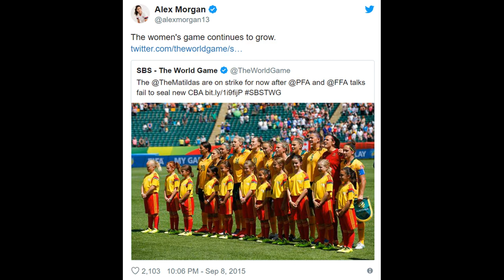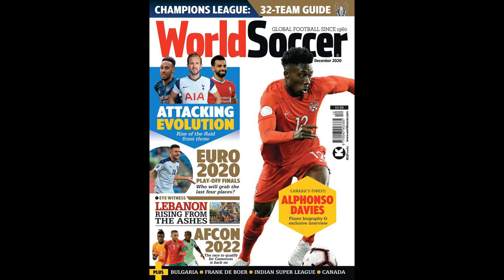Chelsea 4-2 Man Utd: Player ratings as Kerr brace seals WSL title after early scare